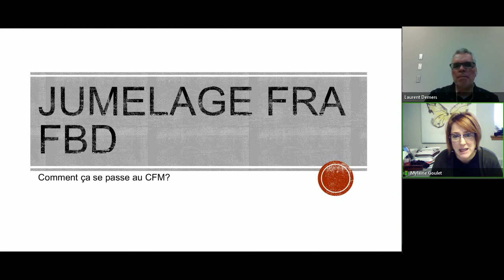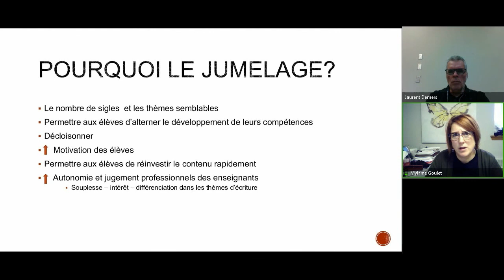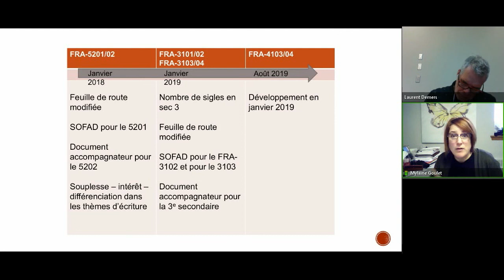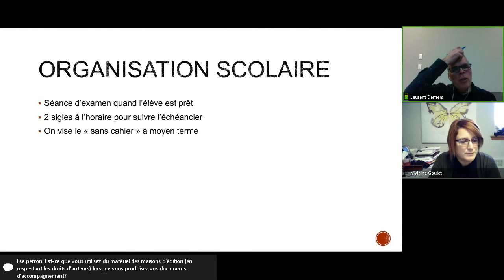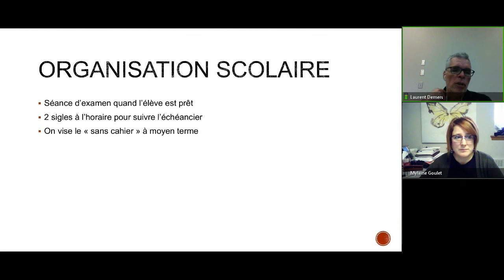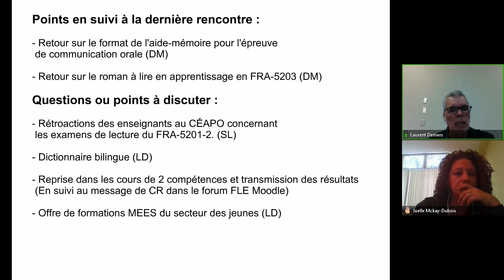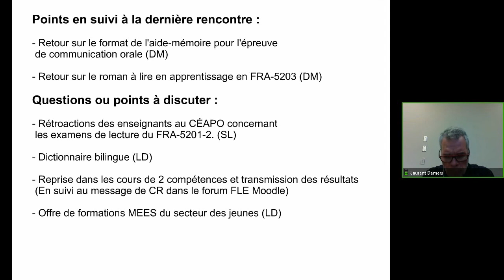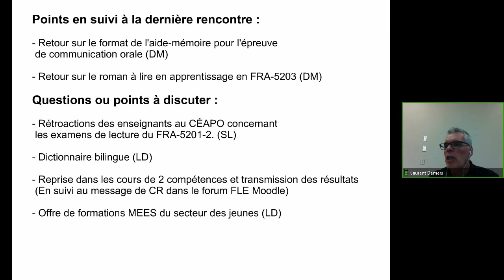Communauté FLE, 6 décembre 2018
Rencontre de la communauté FLE, qui s'est tenue le 6 décembre 2018 dans le cadre des Après-cours FGA. Voir l'article complet sur le blogue